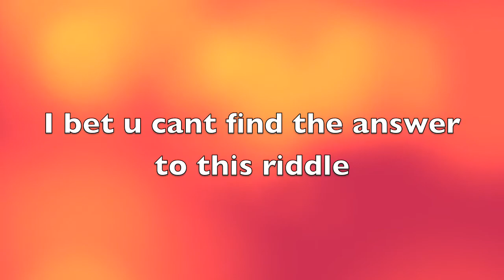hard riddle (bet u cant get it right)